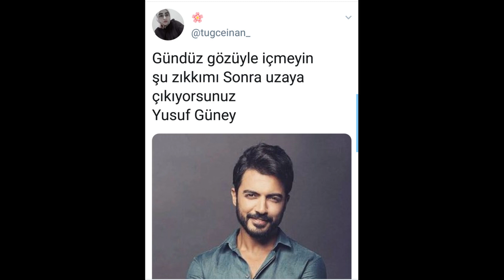Yusuf Güney: Astral seyahatle uzaya gittim. Sosyal medyada alay konusu oldu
AKP'ye destek açıklamalarıyla öne çıkabilen şarkıcı Yusuf Güney, astral seyahatle uzaya gittiğini ileri sürdü.
"Astral seyahatle uzaya gittim, geldim. Astral seyahat bilimsel olarak da var.